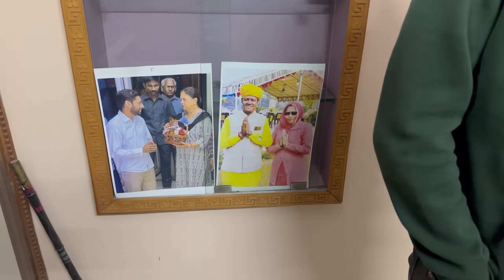अचानक गुजरात जाना पड़ा 😱 क्या हो गया राजवीर गुर्जर बस्सी को 😞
Vlog Title :-अचानक गुजरात जाना पड़ा 😱 क्या हो गया राजवीर गुर्जर बस्सी को 😞

                     ^ VIRAL VIDEOS ^

hit likes.

lots of  ❤